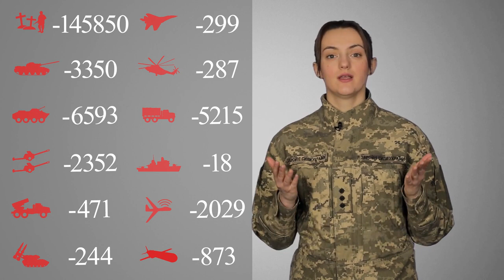Загальні бойові втрати противника з 24.02.22 по 23.02.23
Дані уточнюються / Data are being updated. Бий окупанта! Разом переможемо! Наша сила - в правді!/ Strike the occupier! Let's win together! Our strength is in the truth!